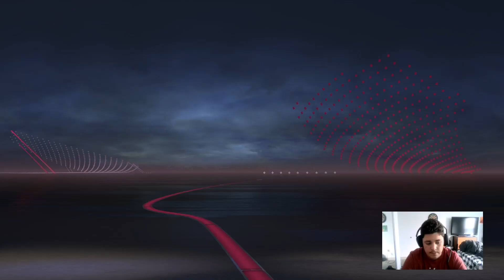Arsenal Struggles (FIFA 23 Career Mode) Episode 2